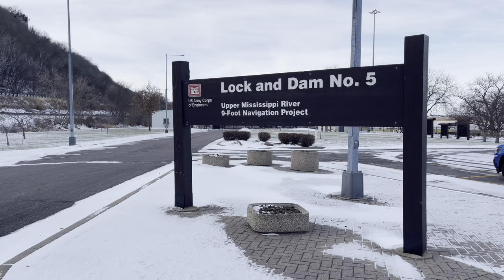Canadian Pacific & BNSF on the Mississippi River - December 2022 | CP 6644 and More!